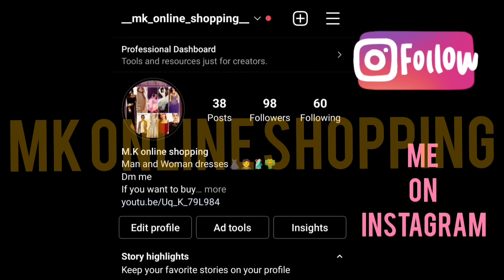2022 Lastest Eid Collection